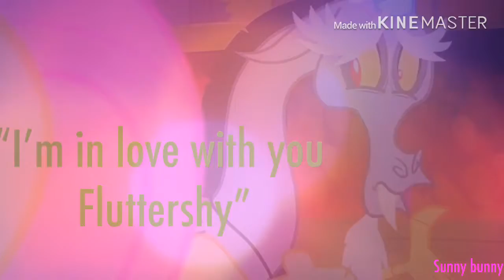Fluttercord Otp Challenge Day 4 I fell in love with my best friend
Day 4 show your ship Conference their love basically write a fanfic, yeah I know it’s bad.